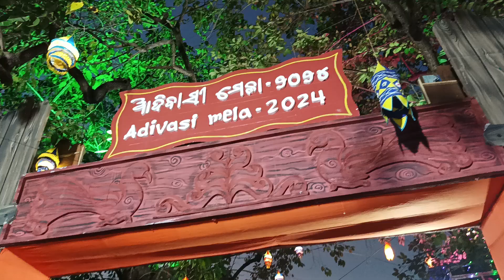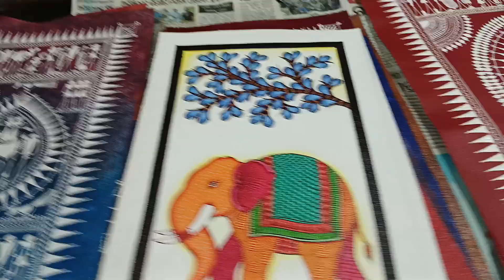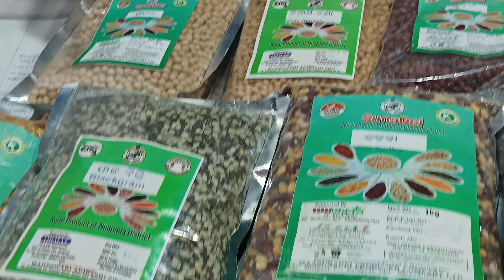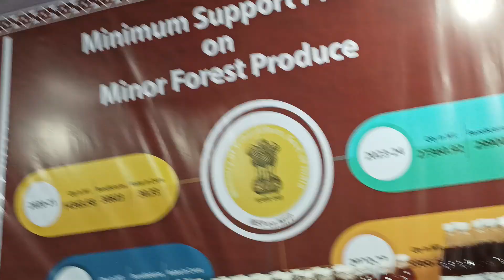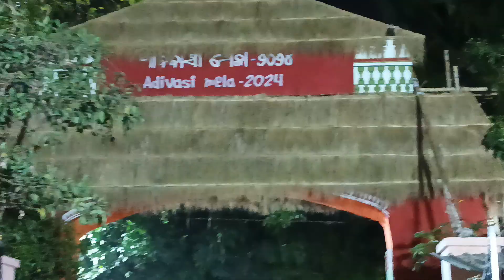Adivasi Mela 2024